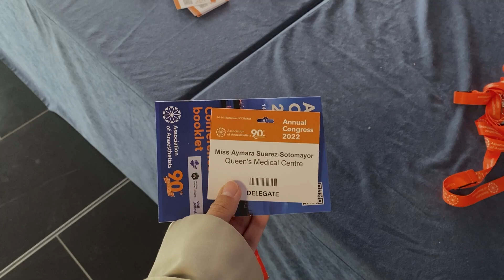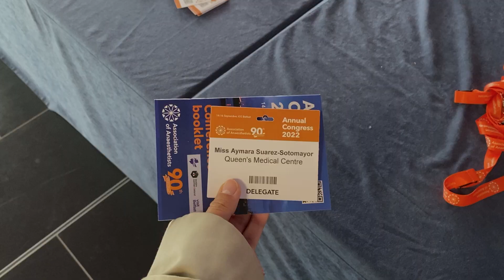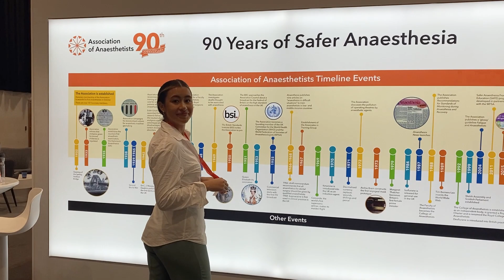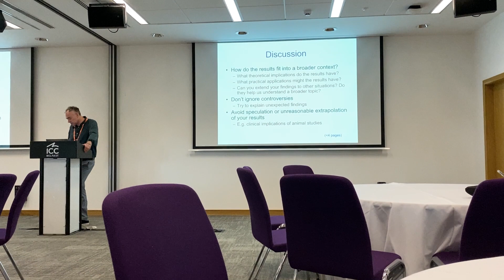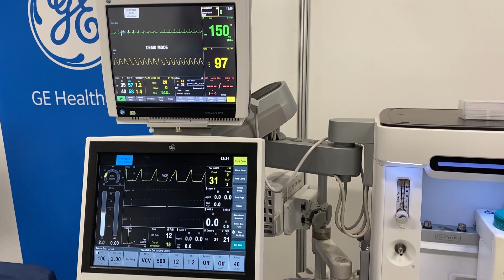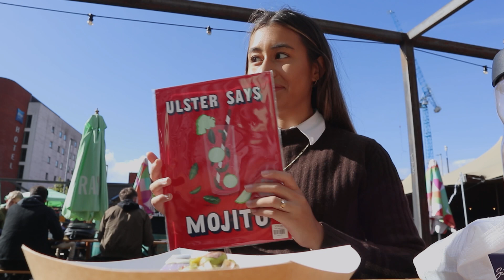48 HOURS IN BELFAST: presenting at a national medical conference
The dissertation I wrote in my third year of medical school (for my intercalated bachelor of medical sciences degree) saw my abstract being published in the @AAGBI international journal 'Anaesthesia', as well as having my poster displayed at their national congress in Belfast!  It's fair to say this made up for receiving a 2:1 overall (:

Come join me as I my gf and I explore Belfast for 48 hours, ft loads of brunch spots, souvenir and vintage shops!

🦋 WHO AM I:
- Hi! My name is Aymara and I am a fourth-year medical student at the University of Nottingham. I make videos about productivity, medicine alongside beauty/lifestyle videos.

🤪 FUN FACTS:
-  I am latina (chile + ecuador)
- I want to specialise in psychiatry
- I film on a Canon EO6 and edit on Adobe Premiere Pro